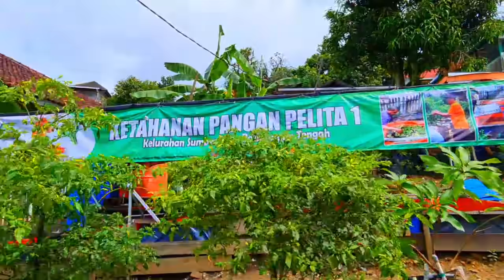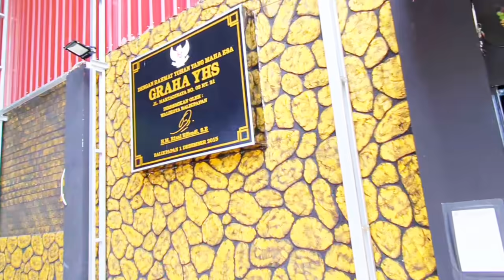KABAR BAIK dari BALIKPAPAN untuk INDONESIA !!!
Video ini adalah Cuplikan pelayanan Kemasyarakatan dari Pastor Andi bersama Tokoh Masyarakat, Camat, Kelurahan, Polri dan Anggota Dewan dlm rangka memanfaatkan lahan yg ada untuk ...

Jika Bapak Ibu terberkati dan dengan Sukarela mau memberi dukungan donasi Untuk Pengembangan Pelayanan hamba Tuhan pastor andi simon @ Healing Center di dalam bentuk Persembahan dapat disalurkan melalui rekening Yayasan a/n : Gereja Yesus Hidup Sejati Bank BCA No Rek : 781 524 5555 tolong  WA kan bukti transfer ke 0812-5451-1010 untuk dapat kami 🛐  Doakan 🛐 Persembahan / donasi / benih yang sudah anda tabur,  Terima kasih ya. Solafide ; ImmanuEl, Tuhan Yesus Kristus memberkati kita semua, Amin !!!

11 tahun Stroke langsung berdiri dan bisa jalan dan jangan kaget ya lihat di video ini ada 3 kista yang lenyap secara ajaib

Apabila anda bersedia support Pelayanan Yayasan dari Pastor andi melalui donasi untuk pengembangan Healing Center Silahkan chat melalui WA 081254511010

Pastor andi simon adalah founder dari yayasan hidup sejati yang bergerak di bidang kemanusiaan, keagamaan,  sosial dan kemasyarakatan yang ke depan akan lebih banyak melakukan aksi untuk membantu sesama yang membutuhkan

ALAMAT GRAHA YHS HEALING CENTER :
DUKUNGAN PELAYANAN PASTOR ANDI SILAHKAN BY WA ONLY 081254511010